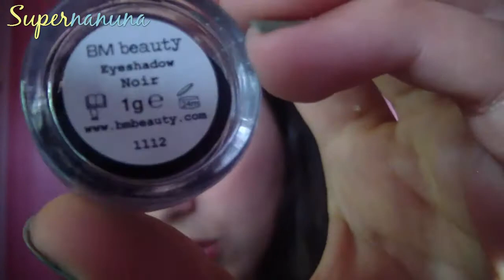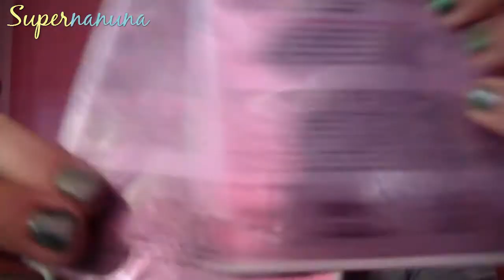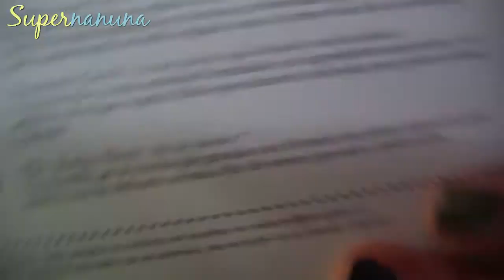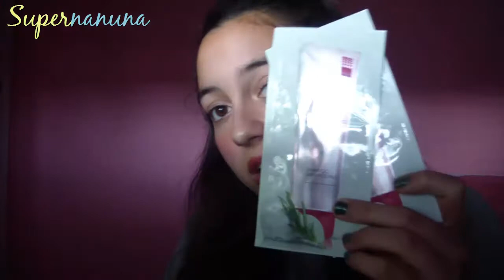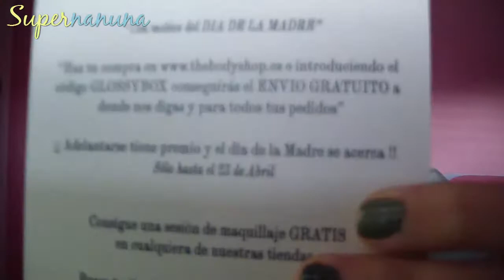Mi GlossyBox Mil flores (Marzo) + Opinión!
HOLAAAAAAAAAAAAA :)
Tuenti: Supernanuna Canal Youtube, chicas deciros que estoy teniendo unos problemas con el tuenti del canal, se me ha bloqueado pero me podeis seguir mandando mensajes y tal, y por eso no me puedo conectar ahora ni ver mi perfil ni novedades T.T...pero encontaré la manera de solucionarlo y os avisaré!
Blog: (todavia no he subido la entrada de la glossy xD Pero la tengo que subir y os dejo mi primera entradita ^^)
MUCHOS BESITOOOOOOOOOOOOOOOOOOOOS :DDDDDDD!